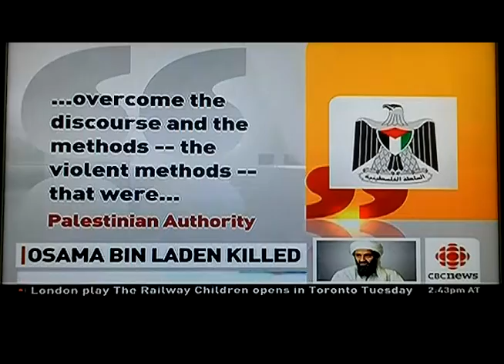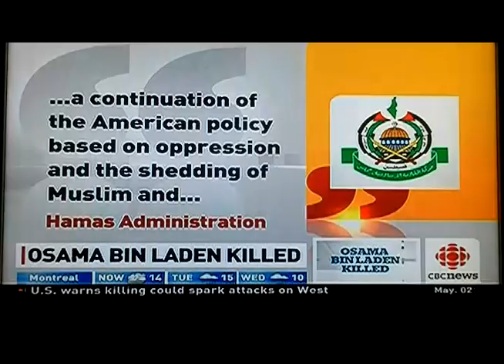Osama Bin Laden Dead: World Reactions May 2, 2011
Osama Bin Laden killed in firefight following US raid in Abbottabad.